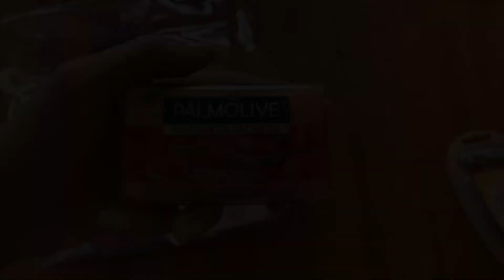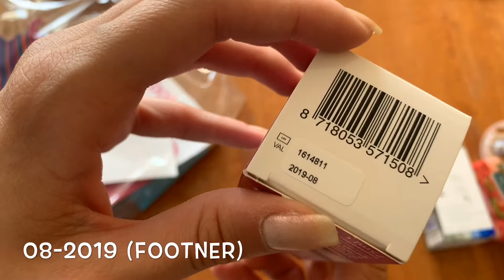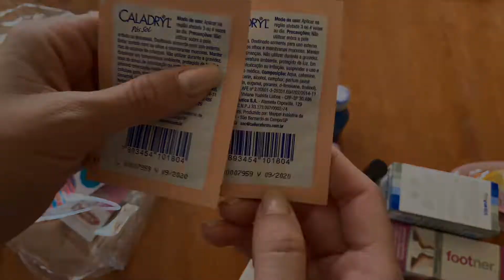Minha Primeira Glambox - R$100 de produtos | Glambox Dezembro 2018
Helloooo People!

Mais um vídeo no ar, e hoje vim falar sobre minha primeira Glambox, que foi a edição de Dezembro de 2018 - Beach, Please.

Veio quase R$100 de produtos, será que valeu a pena?
Lembrando que pago R$59,90 e tenho o plano anual.

Beijos